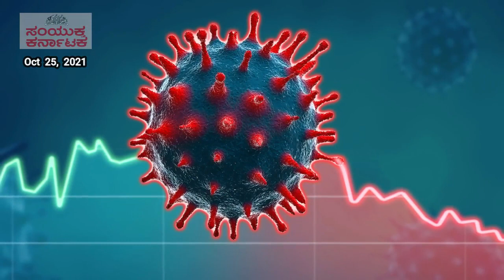News at 7 - Oct 25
ನ್ಯೂಸ್ ಅಟ್ ಸೆವೆನ್ ಇದು ಪ್ರತಿದಿನ ಸಂಜೆ 7 ಗಂಟೆಗೆ ಪ್ರಸಾರವಾಗುವ ಸುದ್ದಿ ಗುಚ್ಛ. ಕಳೆದ 24 ಗಂಟೆಯಲ್ಲಿ ನಡೆದ ಮಹತ್ವದ ಬೆಳವಣಿಗೆಗಳ ಕುರಿತು ಭರಪೂರ ನಿಖರ ಮಾಹಿತಿಯನ್ನು ತಪ್ಪದೇ ವೀಕ್ಷಿಸಿ . ಅತ್ಯಂತ ಹಳೆಯ ಮತ್ತು ವಿಶ್ವಾಸಾರ್ಹ ಕನ್ನಡ ದಿನಪತ್ರಿಕೆ ನಿಮ್ಮ 'ಸಂಯುಕ್ತ ಕರ್ನಾಟಕ' ಇದೀಗ ರಾಜ್ಯ, ದೇಶ ಮತ್ತು ಜಗತ್ತಿನ ಪ್ರಮುಖ ತಾಜಾ ಸುದ್ದಿಗಳನ್ನು ಕ್ಷಣ ಕ್ಷಣಕ್ಕೂ ನಿಮ್ಮ ಮುಂದಿಡಲಿದೆ.
News at 7, is a daily news bulletin that arrives at 7 PM everyday. Check the most important developments of the previous 24 hours that you cannot afford to miss. Trust the longest-running Kannada newspaper, Samyukta Karnataka, to keep you updated on the latest from Karnataka and around the world.